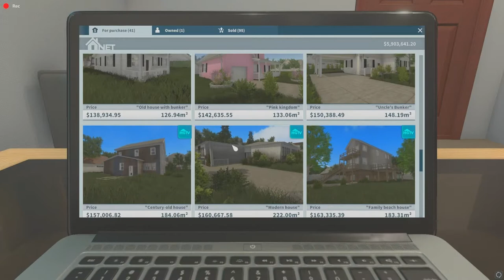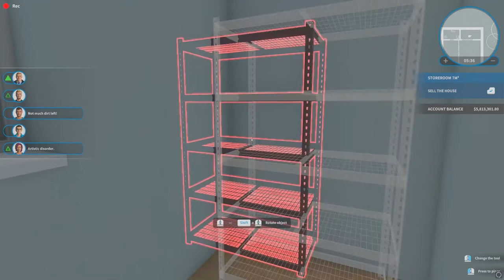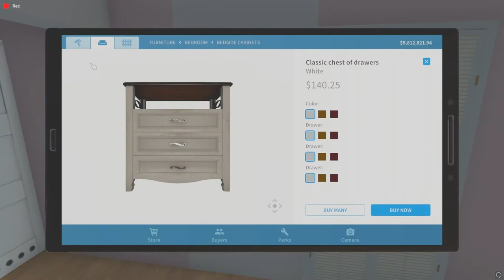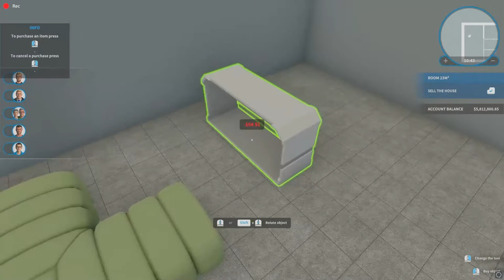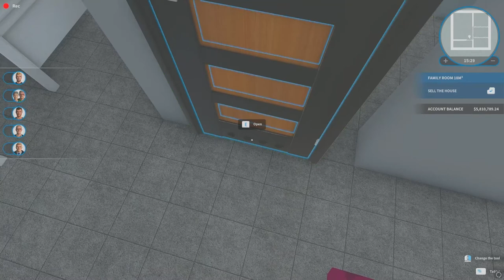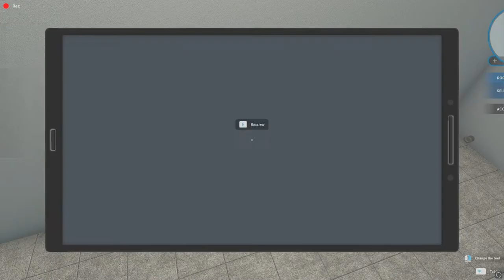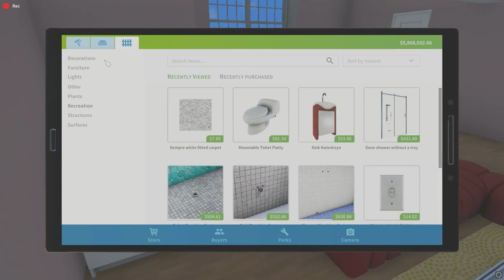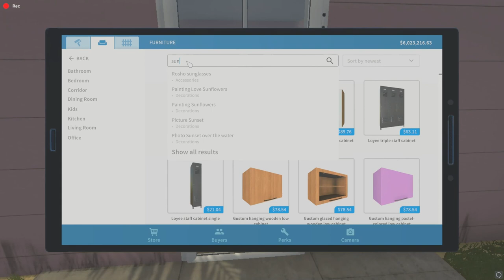House Flipper: Turtle House(April Fools DLC)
I buy the Turtle House, aka Kame House from the Dragonball series. At the end I rebuy it, and show off the other items you get in this free DLC.